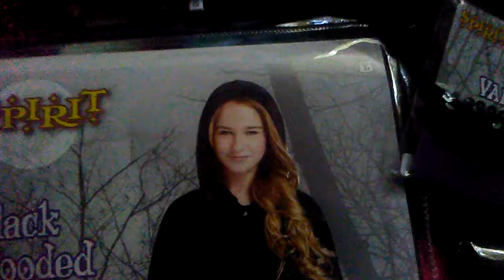Happy 🎃 Holloween Remmy! 2020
neospeedrunner 2Pac-alypse NOw/ Talking about being Infamous there will be no funeral, because they can't find my Dads body. He just disappeared, and now a very emotionally distraught mother is on every news station looking for answers. Finally everyone is paying attention to his videos even tho it's to late. (It happened) 2Pac- alypse NOw! NEO' Shattered Speed Runner🔫 thematrix makaveli jeeperscreepers countdracula vampires werewolves thewalkingdead fearthewalkingdead worldwarz thebible thegodfather theantients😞😔✂️💔👀🔢